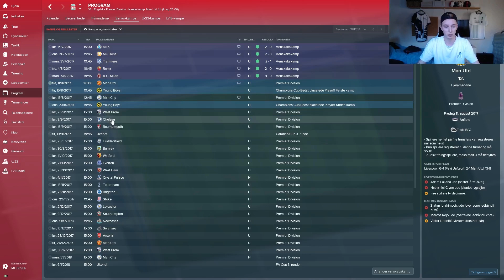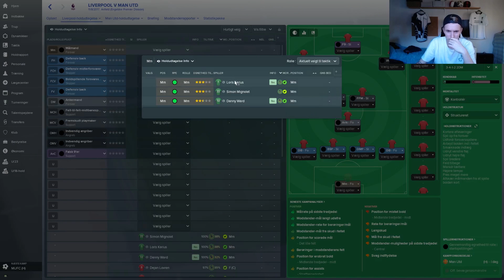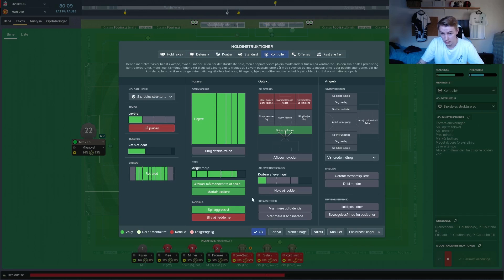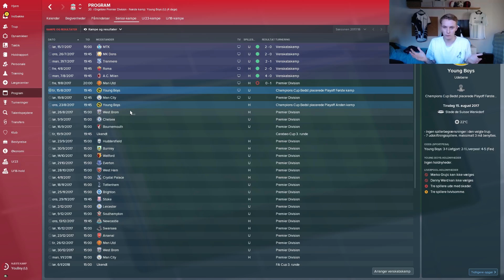Dansk Signing! "This Year Is Our Year" #1 Football manager 2018 [Dansk/Danish]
Første episode af min nye serie "This Year Is Our Year"